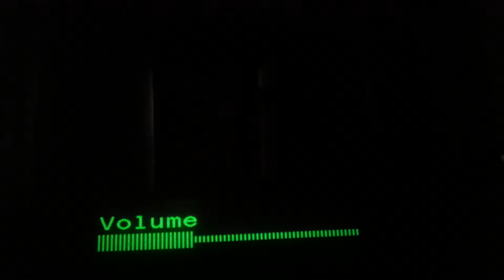UWA Open Challenge #7--CrankierCLINTON (CAGEMATCH)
Well we have yet ANOTHER UWA WWE 2K15 Open Challenge for you guys today. As a man named CrankierCLINTON steps up to the plate, inside the Steel Cage!!
You can vote for the matchtype

BTW Here is the poll card for Thursday night's title match on The Show. Where The Dominator's and Harley's feud finally ends.
You guys can vote on the match type!
Comment your pick below, or you can KIK me if you have a KIK account, @ShadowSlayer417
1-Table
2-Ladder
3-2/3 Falls
4-Inferno
5-I Quit
6-Hell in a Cell
7-Steel Cage
8-TLC

Pick us a good one!